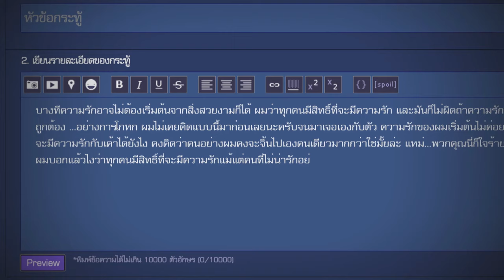ความรักที่พูดไม่ได้ Trailer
ได้อย่างเข้าใจและไม่จำกัดอยู่แค่รูปร่างหน้าตา เพราะบางครั้ง ความรักก็ไม่จำเป็นต้องพูดเสมอไป...